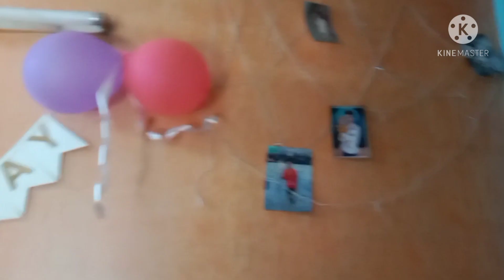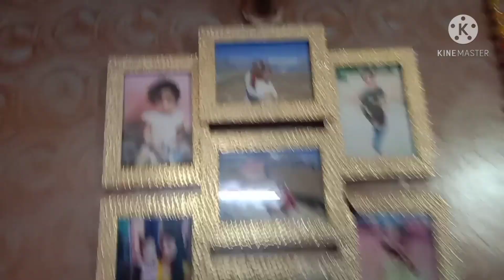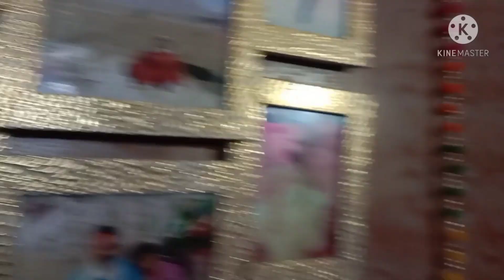Lockdown monday morning to evning vlog जन्मदिन पर घर की सजावट! और कितना कुछ